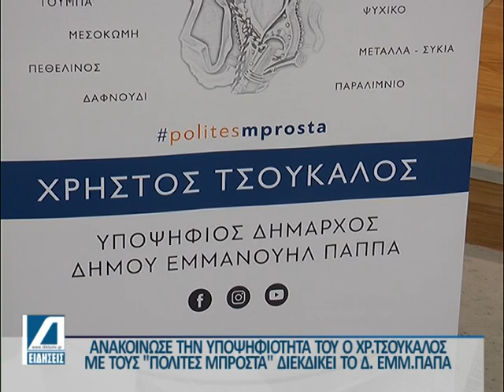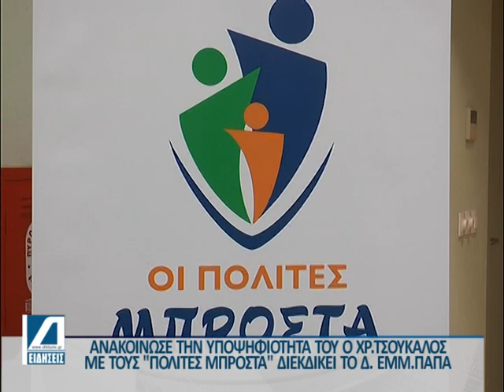Ανακοίνωσε την υποψηφιότητα του για το Δήμο Εμμανουήλ Παπά ο Χρήστος Τσούκαλος -"ΟΙ ΠΟΛΙΤΕΣ ΜΠΡΟΣΤΑ"